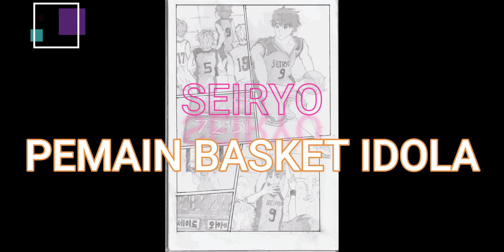Seiryo Pebasket Idola | Sketsa gambar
Tugas anakku kelas 2 SMP

Semoga berkenan